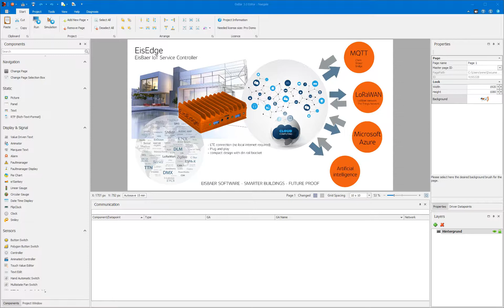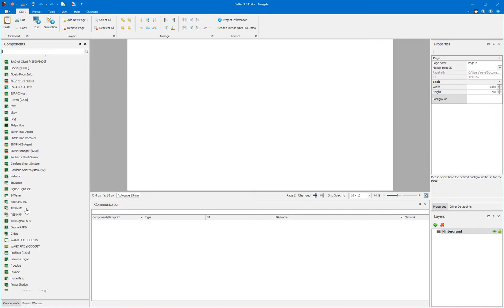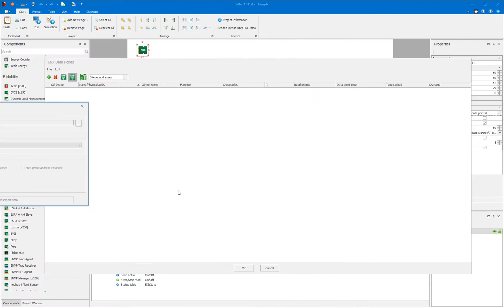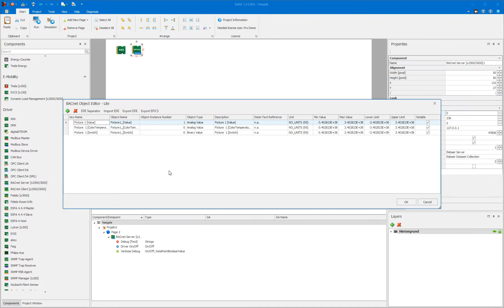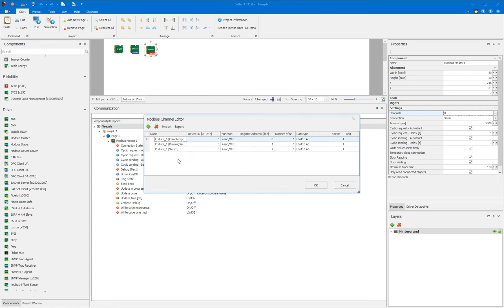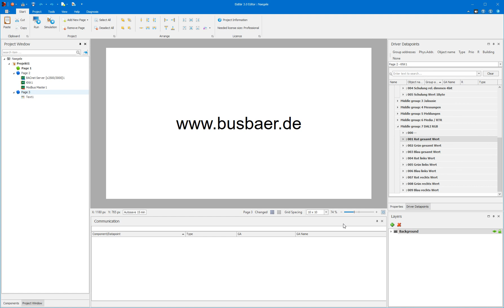EisBaer... Multi protocol gateway KNX / Bacnet / Modbus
This is a short video how the linking of different system works, just by drag and drop on the example of KNX to Bacent to Modbus.